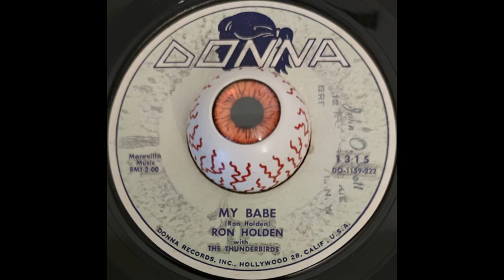Ron Holden with The Thunderbirds - My Babe